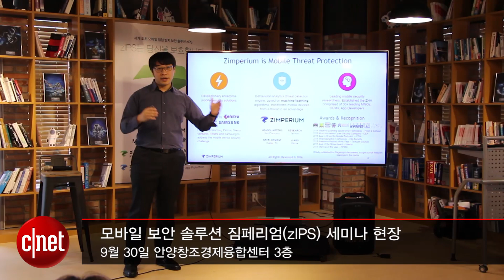안드로이드 보안 앱 zIPS "악성코드에서 TG 루나폰을 지켜라"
TG앤컴퍼니는 루나(LUNA) 사용자들에게 모바일 보안 솔루션 zIPS를 무료 배포하고 관련 세미나를 안양창조경제융합센터에서 개최했다.

미국 보안업체 짐페리엄의 ‘zIPS’ 플랫폼은 행동기반 탐지기술을 탑재해 스마트폰 작동 상태와 앱을 분석해 미확인 위협도 감지하는것이 특징이다. 최근 업그레이드된 zIPS 3.0 솔루션에는 Z9 엔진을 탑재해 꺼진 상태에서도 위협을 방어할 수 있도록 기능을 강화했다.

TG앤컴퍼니는 LUNA zIPS3.0 배포로 LUNA 사용자들에게 더 편리한 사용환경을 제공할 계획이라고 밝혔다.